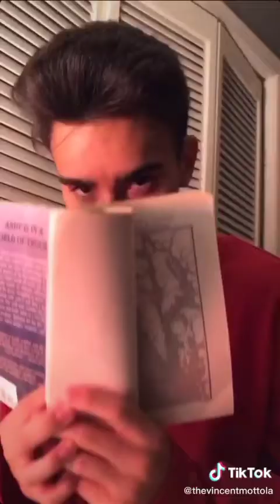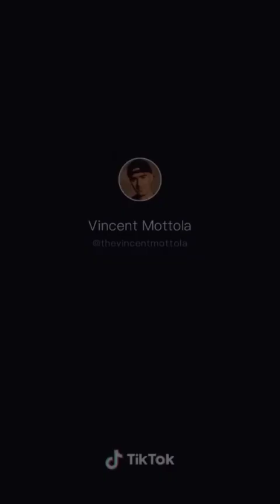Even More Vincent Mottola TikTok's